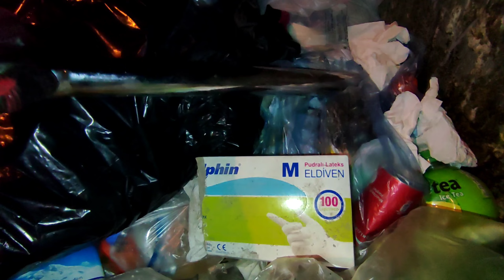كنوز القمامة || شاهد الآن _ مكنسة كهربائية أرشليك وجدتها في نفايات الاغنياء في تركيا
أتمنى أن تكون قد استمتعت بهذا الفيديو وشكرا لدعمك.
 لا تنسى إبداء الإعجاب والمشاركة والاشتراك
 مرحبا مرحبا بكم في قناتي
Waste To Money
قناة هادفة تهتم بجمع الأشياء المفيدة من النفايات وإعادة غسلها وترتيبها ومن ثم بيعها ..
لن تصدق أشياء غريبة جداً وجدتها في نفايات تركيا
ادخل وشاهد الآن
الرجاء الاشتراك وتفعيل زر الجرس ليصلك كل جديد
مع الشكر الجزيل على المتابعة